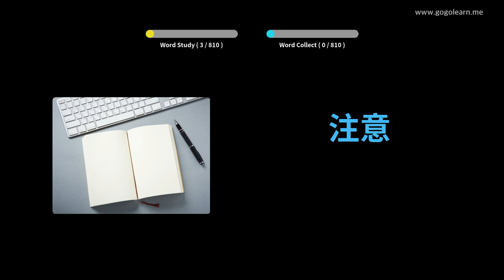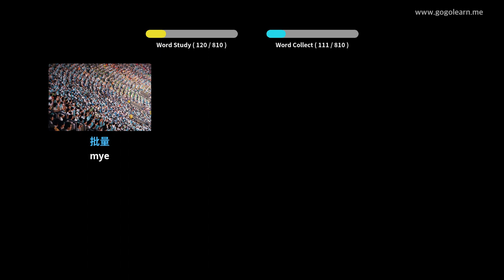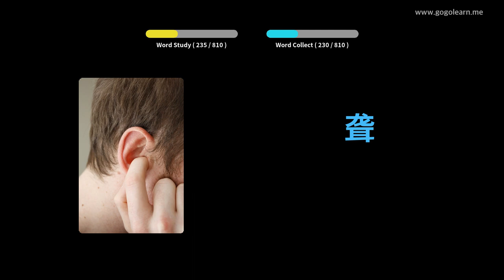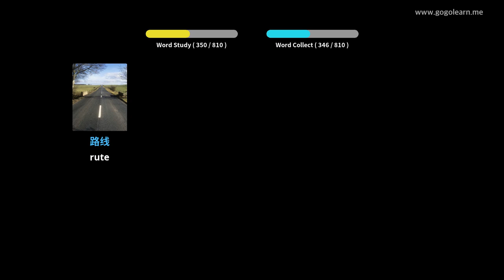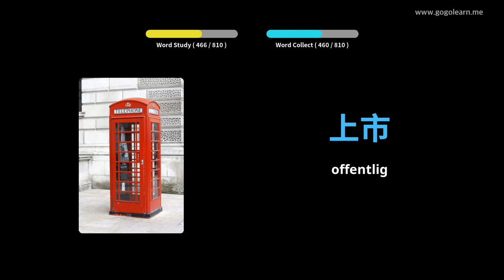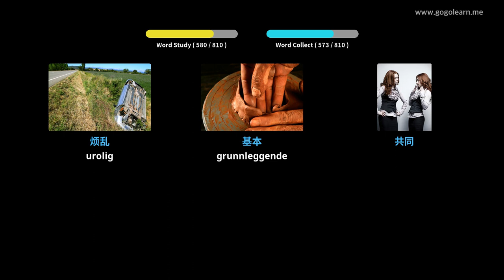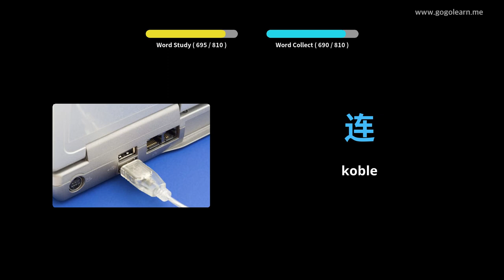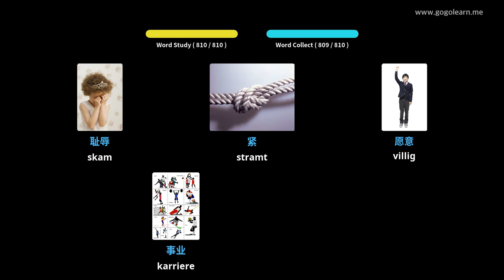Lære Kinesisk Språk Gjennom Bilder |Kinesisk Språk Vokabular Grunnleggende | Golearn